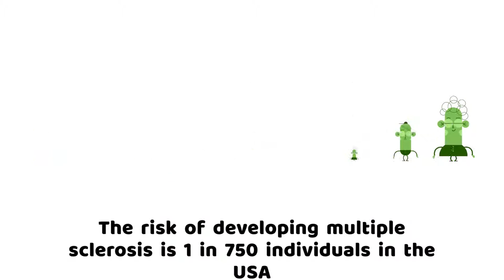Analyze Your DNA Raw Data For Multiple Sclerosis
Use your DNA raw data from 23andMe, Ancestry DNA or Family Tree DNA to analyze genetic variants for multiple sclerosis.